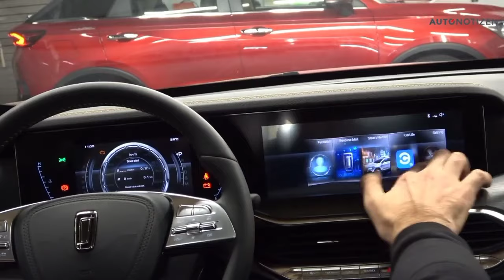ዋጋው ቀነስ ያለ SUV | 2022 FAW BESTUNE T77#car